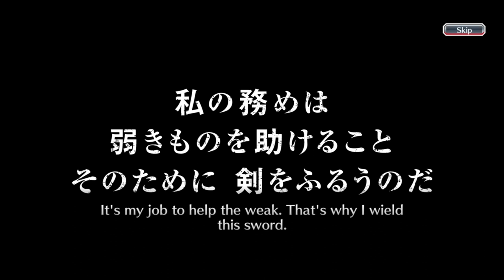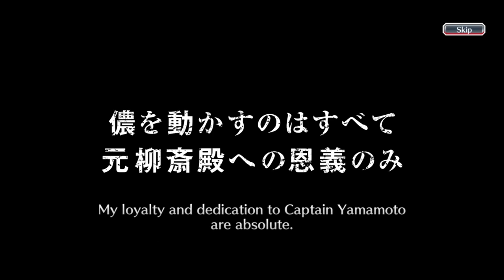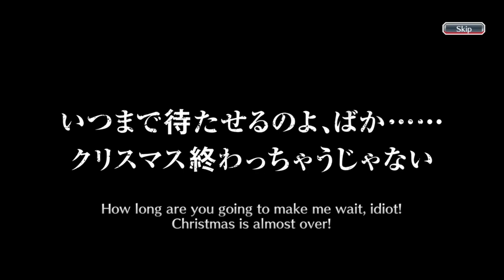THE NEW DROPLETS BANNER ARRIVED! | LOST AGENT SUMMONS! | Bleach : Brave Souls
Hello everyone, this is my third video on youtube and this video is a gacha video in the Bleach Brave Souls game, to be precise, on the Lost Agent Summons banner. This time I'm going to do gacha in 5 steps, curious what can I get during these 5 steps? Just watch the video guys, thank you.